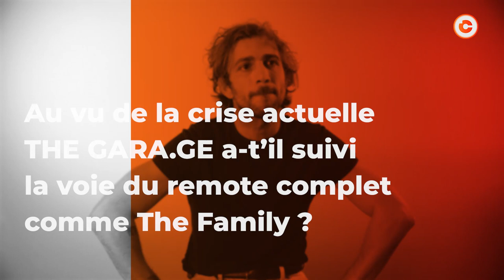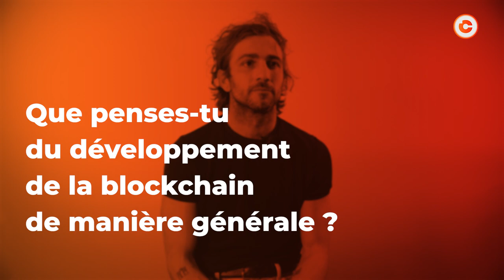The gara.ge, l’incubateur blockchain français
Avoir une idée c’est bien, financer son projet c’est encore mieux ! Après la BPI, nous continuons cette semaine notre dossier spécial financement, en accueillant Cyril Paglino , PDG de Ton Labs, fondateur de Starchain Capital et co-fondateur de The Gara.ge.
Avec plus d’une vingtaine de projets blockchain incubés (Paraswap, Ipocamp) en seulement 1 an, The Gara.ge est l’un plus gros incubateur blockchain de France. Cyril nous en dira également un peu plus sur Dune, le fork de la blockchain Tezos et sur son avenir.

00:00 -  The gara.ge en 3 mots ?
00:13 - Ta rencontre avec la blockchain ?
01:12 - The gara.ge c’est quoi ?
02:06 - Pourquoi The gara.ge ?
03:03 - Peux-tu nous en dire plus sur le partenariat avec The Family et Starchain Capital ?
04:31 - Quel est votre track record à date ?
05:25 - D’où vient l’inspiration pour ce style à la “Tron” ?
06:06 - Qu’est-ce qui fait la force de The gara.ge d’un point de vue européen ?
08:06 - ETH ou BTC ?
08:33 - Au vu de la crise actuelle, The gara.ge a-t-il suivi la voie du remote complet comme The Family ?
10:39 - Blockchain publique ou privée ?
10:43 - Parle-nous du projet Dune…
13:09 - Quelle est l’ambition de Dune sur les prochaines années ?
16:07 - Que penses-tu du développement de la blockchain de manière générale ?
18:46 - Parité Femmes-Hommes dans ton équipe ?
19:01 - En parlant de Dune… Que penses-tu du trailer du film de Denis Villeneuve ?
19:14 - Que penses-tu de l’adoption massive des cryptos-actifs ?
21:27 - Possèdes-tu encore du XTZ ?
21:42 - Quel est ton média crypto préféré ?

A propos de TheCoinTribune : TheCoinTribune est le premier média pur player blockchain et sur l'actualité des crypto-monnaies. Notre équipe de rédaction partage les actualités chaudes des crypto-monnaies à travers le monde. TheCoinTribune édite également des guides de débutants pour bien démarrer dans cet univers.

Crédits musicaux :

Titre : show-out
Auteur : by theevs
Label : Artlist